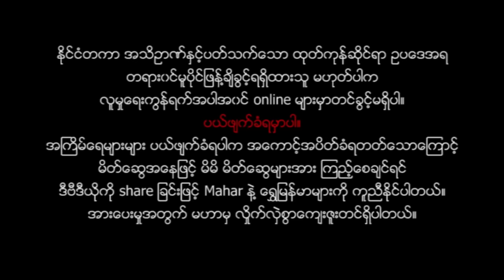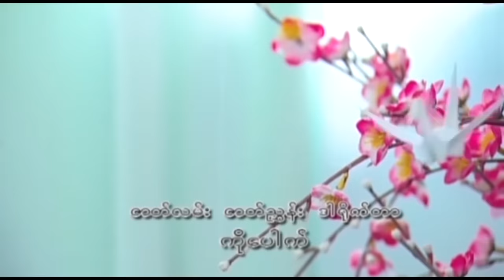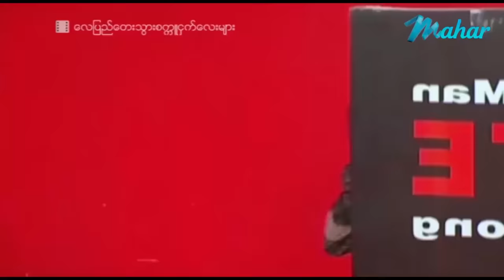ျမန္မာဇာတ္ကား- ေလေျပေတးသြားစကၠဴငွက္ေလးမ်ား- ေျပတီဦး ၊ အိျႏၵာေက်ာ္ဇင္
* မဟာ ႐ုပ္သံလိုင္း
မဟာကို တီဗီကေန ၾကည့္ခ်င္တယ္ဆိုရင္လည္း
မဟာ ႐ုပ္သံလိုင္းမွ ရပ္ေ၀း ရပ္နီး႐ွိ ေရႊျမန္မာမ်ားအတြက္
ျမန္မာဇာတ္ကားမ်ားကို ေန႔စဥ္ (၂၄) နာရီလံုးလံုး
အခမဲ့ ထုတ္လႊင့္ေပးလ်က္ရွိပါတယ္။

မဟာ႐ုပ္သံလိုင္းကို တီဗီမွ ဖမ္းယူၾကည့္႐ႈႏိုင္ရန္အတြက္
စေလာင္း႐ုပ္သံဖမ္းစက္ တပ္ဆင္ရန္ လိုအပ္ပါတယ္။
PSI, IPM, INFOSAT စေလာင္းမ်ားျဖင့္ မဟာ႐ုပ္သံလိုင္းကို
ဖမ္းယူၾကည့္႐ႈႏိုင္ၿပီး စေလာင္းစက္ရဲ႕တပ္ဖိုးမွာလည္း
၃ေသာင္းမွ ၄ေသာင္း၀န္းက်င္တြင္သာ က်သင့္မွာျဖစ္ၿပီး
လစဥ္ေၾကး ႏွစ္စဥ္ေၾကး စသည့္ မည္သည့္အခြန္အခမွ
ေပးေဆာင္စရာ မလိုအပ္တဲ့အတြက္ တစ္သက္လံုး
တစ္ႀကိမ္သာ ေငြကုန္ၿပီး ၂၄နာရီလံုး အခမဲ့ ၾကည့္႐ႈႏိုင္မွာျဖစ္ကာ
စေလာင္းမ်ားတြင္ မဟာ႐ုပ္သံလိုင္းအျပင္ အျခားျပည္တြင္း
႐ုပ္သံလိုင္းမ်ားႏွင့္ အိမ္နီးခ်င္းႏိုင္ငံမ်ားမွ ႐ုပ္သံလိုင္းမ်ားကိုလည္း
ဖမ္းယူၾကည့္႐ႈေနႏိုင္တဲ့အတြက္ အလြန္အဆင္ေျပပါတယ္။
မဟာ႐ုပ္သံလိုင္းကို ျမန္မာ၊ ထိုင္း၊ မေလးရွား၊ လာအို ႏိုင္ငံမ်ားမွ
ဖမ္းယူၾကည့္႐ႈႏိုင္ပါတယ္။

- online channel 🌐 အင္တာနက္မွၾကည့္ရေသာ 🌐 ႏွင့္
- offline channel 🎬 တီဗီျဖင့္ၾကည့္ႏိုုင္ေသာ 🎬 စသျဖင့္
ေနရာစံုမွ လႊင့္ထုတ္တင္ဆက္ေပးေနပါတယ္။

မိုုဘိုုင္းဖုုန္းျဖင့္ ၾကည့္႐ႈႏိုုင္ရန္အတြက္ ဖုန္း (သိုု႔) တက္ဘလက္မွာ
Mahar App-မဟာ အပလီေကးရွင္းကို
download ႏွင့္ install လုပ္ၿပီး ျမန္မာဇာတ္ကားမ်ားစြာကိုု
FREE ခံစား ၾကည့္႐ႈႏိုင္ပါတယ္။
အသစ္စက္စက္ ျမန္မာဇာတ္ကား ႐ုပ္ရွင္မ်ားကိုလည္း

* Mahar-မဟာ႐ုုပ္သံကိုု
1) PSI S2AEC HD / KU BAND စေလာင္း အနက္ေရာင္ အေသး
2) IPM လိေမၼာ္ေရာင္ စေလာင္းအေသး ႏွင့္
3) INFOSAT စေလာင္းဖမ္းစက္မ်ားျဖင့္
ျမန္မာ၊ ထိုုင္း၊ မေလးရွား၊ စင္ကာပူႏွင့္ လာအိုႏိုင္ငံမ်ားမွ
ဖမ္းယူ ၾကည့္ရႈ ႏိုုင္ပါတယ္။

မၾကာမီ အခ်ိန္မ်ားအတြင္း အျခား ႐ုပ္သံဖမ္းစက္မ်ားတြင္
ဖမ္းယူ ရရိွနိုင္ရန္ ႀကိဳးစား ေဆာင္ရြက္သြားပါမည္။